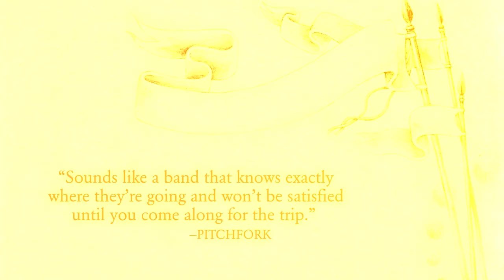The Crane Wife 10th Anniversary Edition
In celebration of The Crane Wife's 10th anniversary, we're re-releasing the album as a limited edition deluxe box set with the first 500 copies signed by the band. The collection will include five LPs featuring the original album across two LPs plus three additional records full of b-sides and bonus tracks, previously unreleased outtakes, alternate versions and solo acoustic demos. The set also includes a Blu-ray of The Decemberists: Live at the 9:30 Club 2006 and a 20-page booklet with foreword by Lin-Manuel Miranda and liner notes from David Fricke of Rolling Stone.